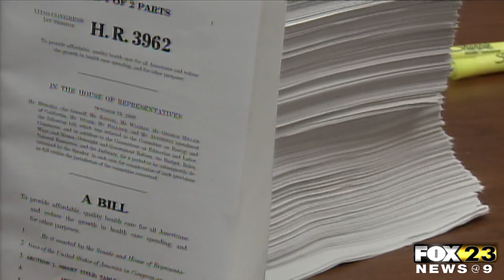Congress Passes Covid Relief Bill